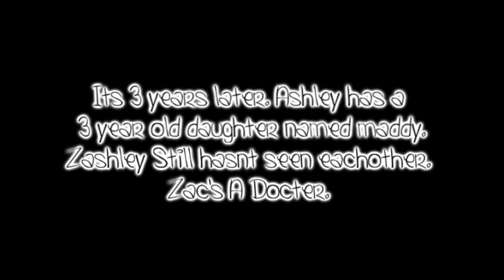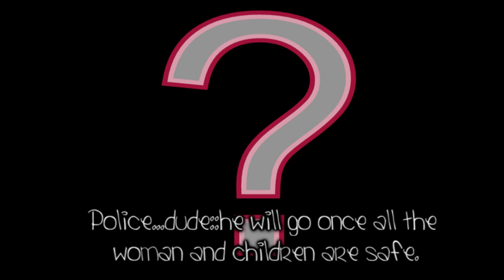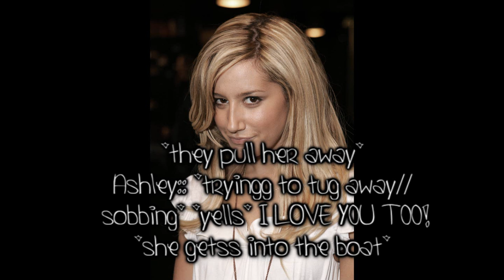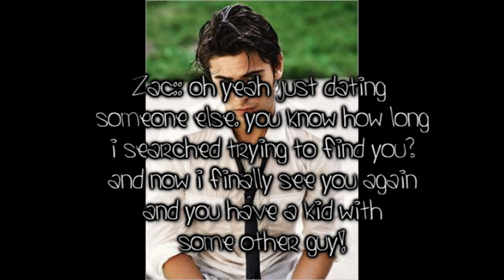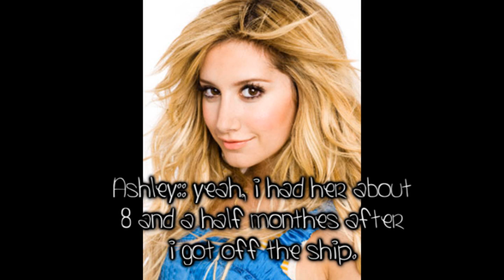Stay With Me *thats the namee* eppy 1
enjoyy. madee bye mee kenya [[xxtisdalexxefronxx]] and uploaded by mee (: